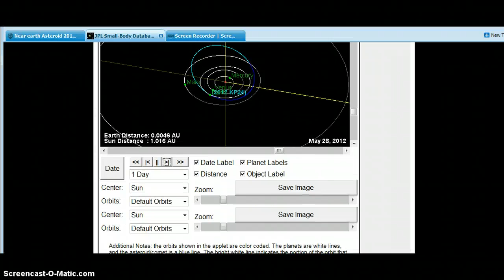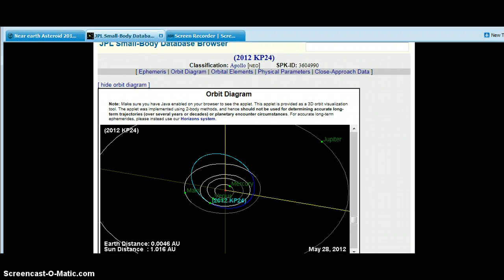Asteroid 2012 KP24 Close Call For May 28th!